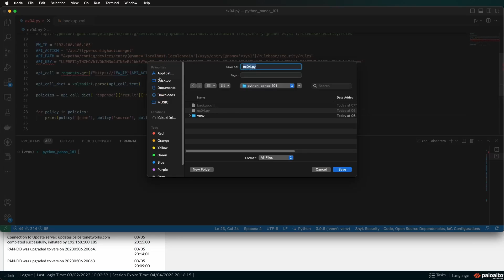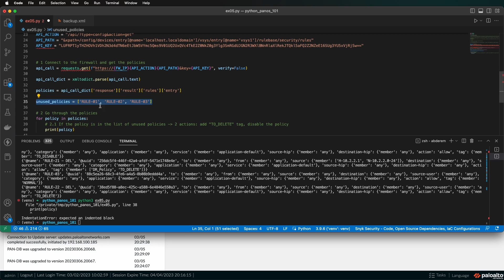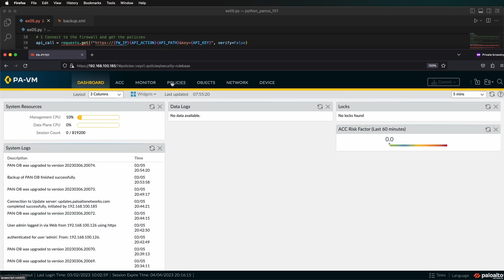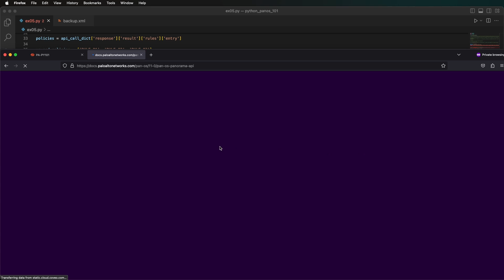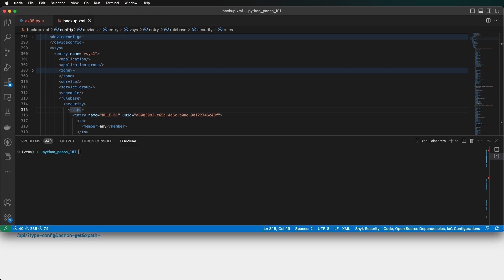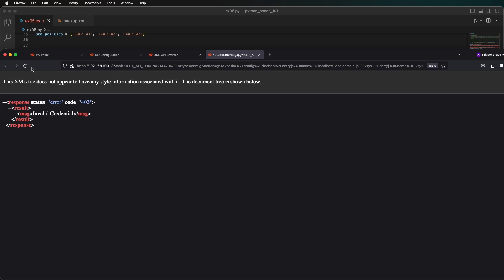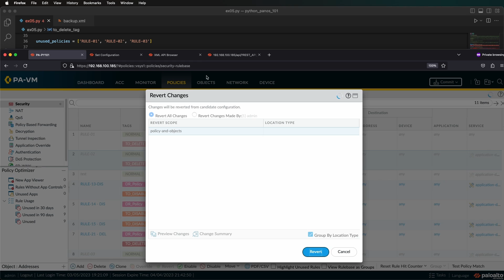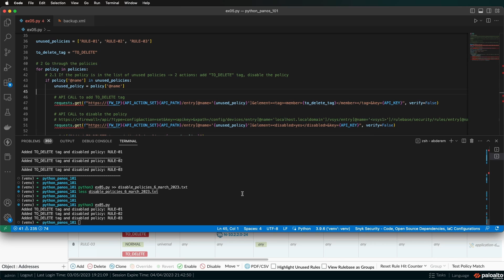05 - Python & PANOS API From Zero - If that''s true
In the last video, we learned the powerful FOR-loop to go over the policies and print out info for each one.

In this video we will learn another powerful concept and we will be changing configuration for the first time since the start of this series! Exciting!

FIRST, in order to follow along and achieve the same outcomes as in this video and future ones, I suggest that you implement the same policies I have.
You can accomplish this by following the instructions in this article and adding the SET given commands.

Don't have your LAB yet?
To follow along, you must have a lab ready that meets the following conditions.

This lab is not just useful also to follow along with this series but will allow you to practice and develop your Python and scripting abilities in a safe sandboxed environment.